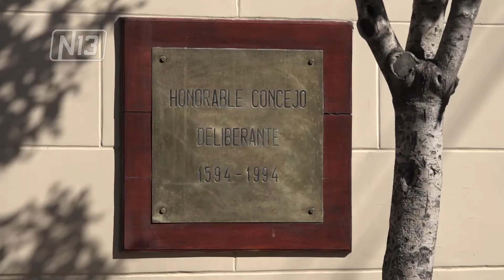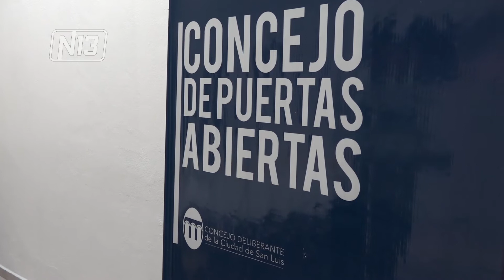CAMPAÑA DE RECOLECCIÓN DE TAPITAS “UNA MÁS”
Una nueva recolección de tapitas se llevará  a cabo el próximo 26 de agosto en el Concejo Deliberante que tendrá como destino la Fundación Garrahan. Quienes puedan colaborar podrán acercarse por el edificio de 9 a 15.